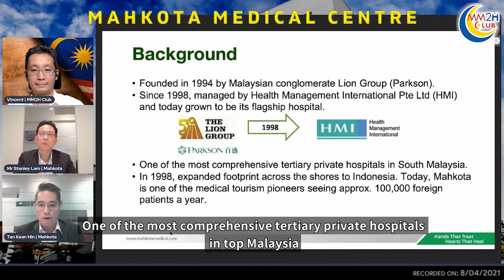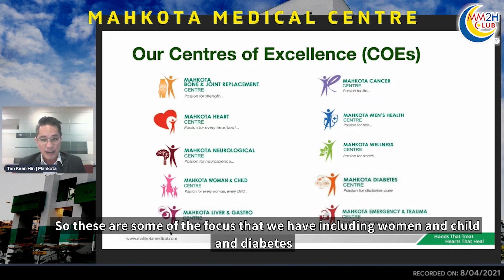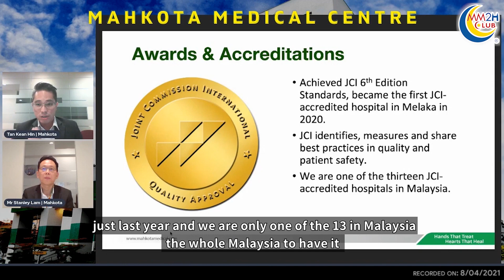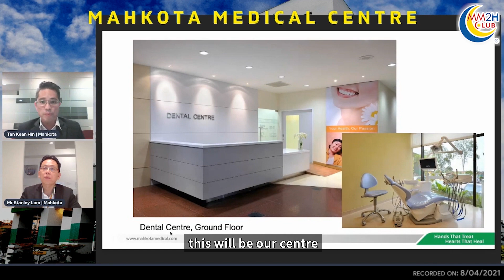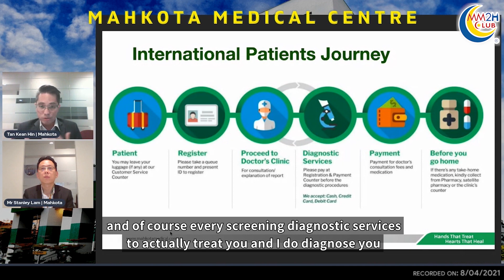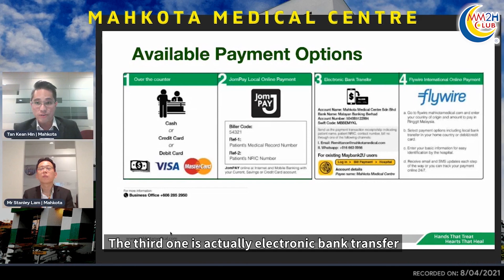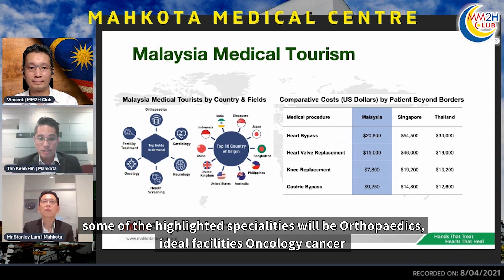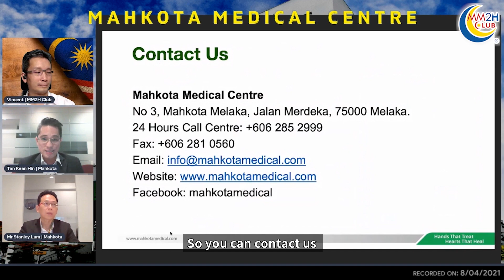Mahkota Medical Centre | MM2H CLUB Healthcare Showcase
✨For the highlight of this online webinar, we are very honoured to invite The Marketing Director and The Chief Executive Officer (CEO) of Mahkota Medical Centre, Mr Tan Kean Hin and Mr Stanley Lam Kean Fatt to share with us about their hospital, facilities and services they are offering. ✨✨

Kindly fill up the enquiry form for the people who are interested in Malaysia property ：
Our professional team from MM2H Club will contact you for the further notice and information.